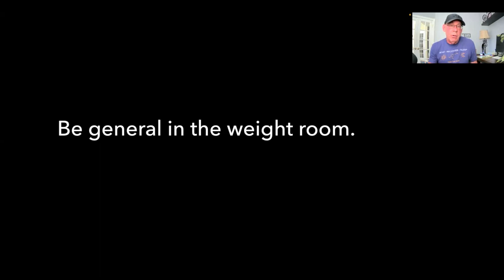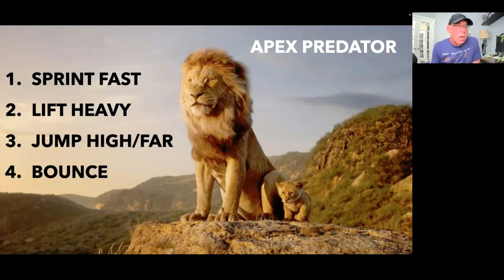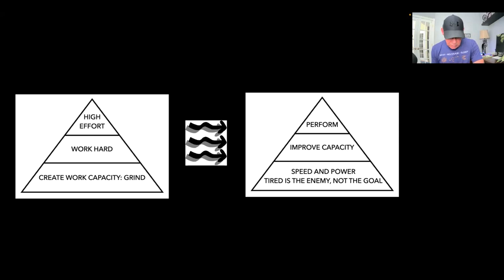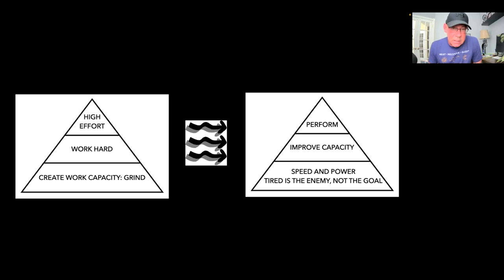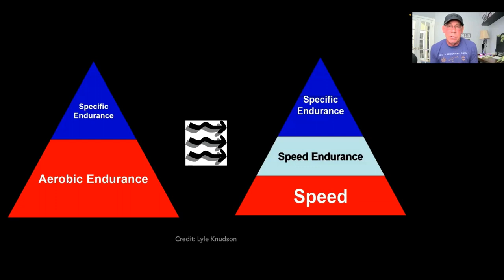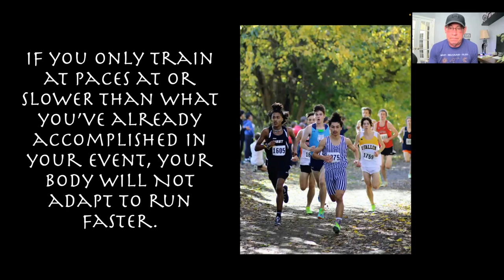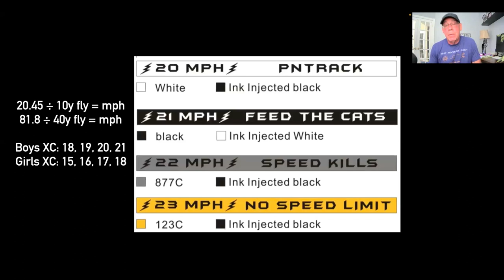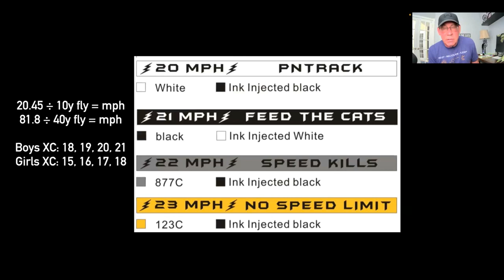Injecting Speed Training into Cross Country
Recruit and Train Apex Predator Athletes in Cross Country. Injecting Speed Training into Cross Country (Feed the Cats Speed Training into Cross Country, FTC into XC). Part Two.

- The Subtle Art of Not Giving a F*ck
- Atomic Habits
- The Practice of Groundedness

Get certified by the Universal Speed Rating & start building your speed community

Feed the Cats is a revolutionary way of training, coaching, and teaching that values specificity, essentialism, performance, and love. After gaining a world-wide following in Track & Field, FTC has now gained a foothold in American football, along with other sports.